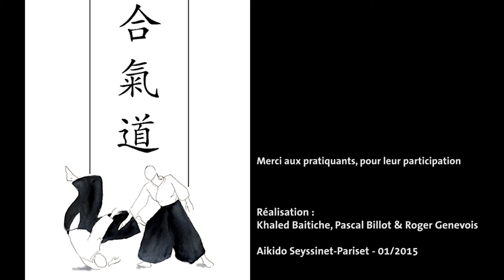École Aïki-Zen - bande-annonce 2015